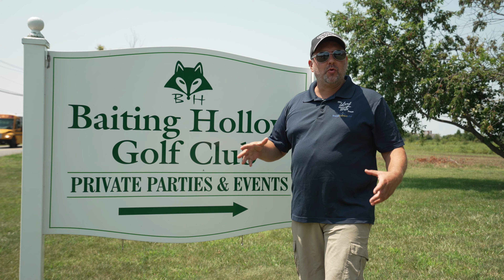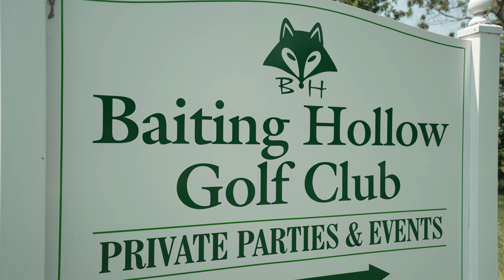REAL ESTATE AGENTS in GOLF CARTS DRINKING BLOODY MARYS : EPISODE FOUR_Melissa P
Kyle has been successful in Real Estate on Long Island for a long time. Watch as he meets his favorite top agents for great conversation over golf and Blood Marys.